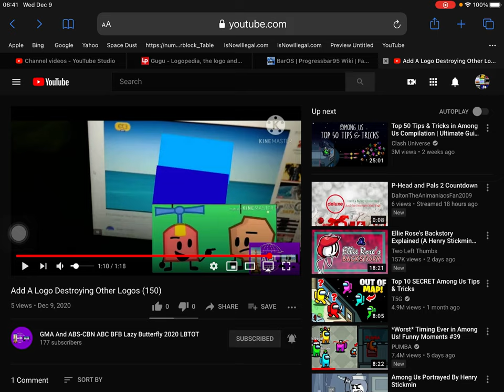GOD I HATE THIS!